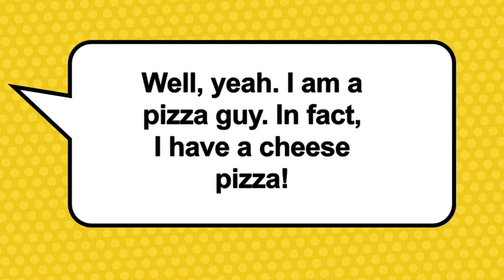The pizza (An unfinished video I made)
I found this little guy, sleeping in the corner. So I threw him into YouTube. But he wasn't done with his nap